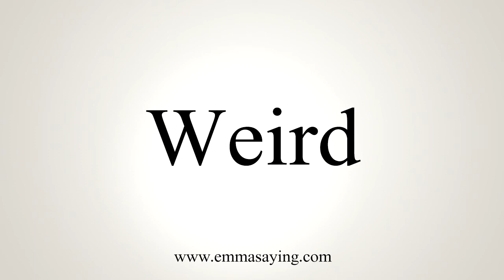How To Say Weird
Learn how to say Weird with EmmaSaying free pronunciation tutorials.